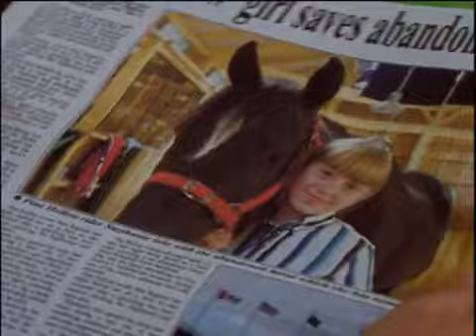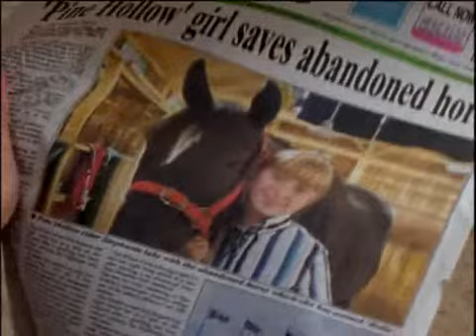Grand Galop S1 - EP18: La légende de Belle (Partie 2)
Merci de me dire si une ou plusieurs des vidéos de la chaîne ne fonctionnent plus :)
Bon visionnage!